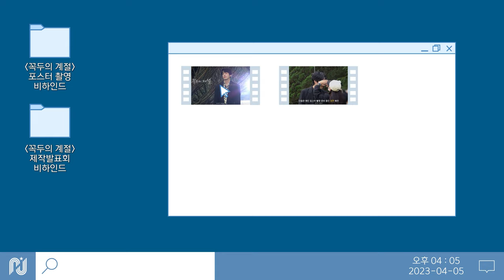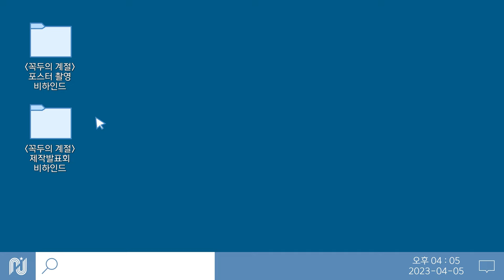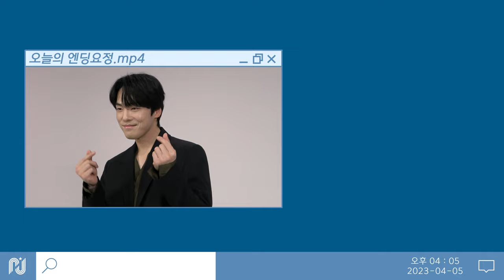[김정현] 꼭두의 계절 포스터 촬영&제작발표회 비하인드 🎬 | 괴팍한 저승신 꼭두의 등장이라..😈